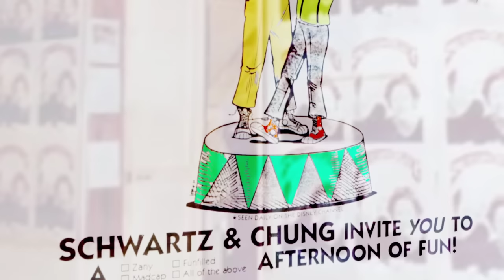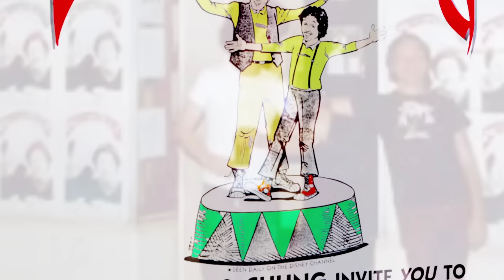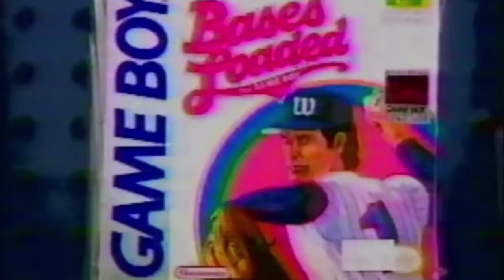Demoman/Heavy's Voice Actor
Wanted to talk about Heavy and Demoman's voice actor! Gary Schwartz is such a talented guy. A lot of people know this, but don't know the full extend of his talent,  he has been in so many things that it would be impossible to fit half of it into this video! This is a quick rundown of Gary's Career before he became the pootis man we all know and love in our favorite game Team Fortress 2!

If you want to learn improv, gary teaches a workshop online! (link in pinned comment)